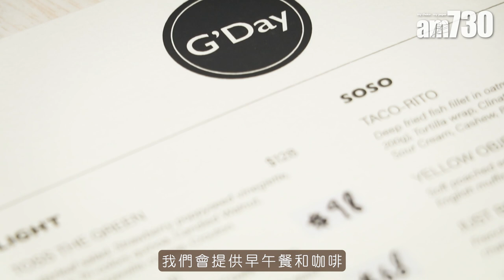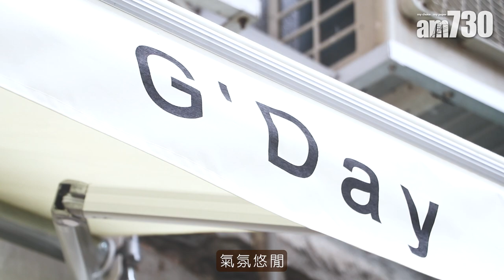打卡Cafe｜西環新開特色咖啡店 招牌紅菜頭多士份量豐富 老闆曾遠赴加拿大學廚 食物質素有保證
西環又有新咖啡店加入戰團！G’day鄰近香港大學站，裝修以白色和木材為主調，加上兩個特大玻璃窗，採光好，感覺份外清新。餐牌上的食物款式多為輕食，日間提供早午餐和咖啡，晚上亦會有晚餐供應。大廚兼老闆Yen Chan 曾遠赴加拿大入讀廚藝學院，又在有名氣的酒店和餐廳工作過，工作經驗備受認可，食物質素亦確實不錯。

G'day
地址：石塘咀山道48-52號南昌大廈地下A舖

bmgproductionmusic